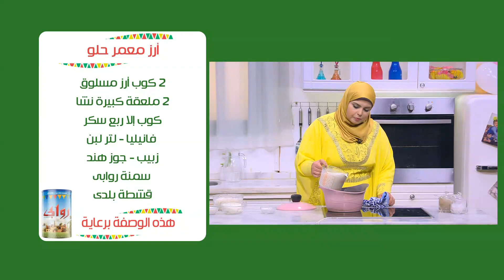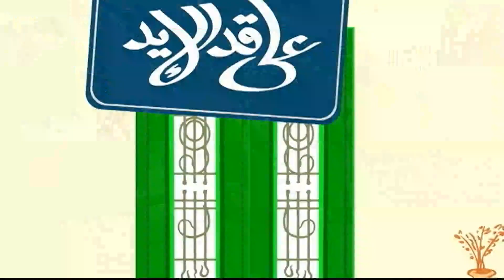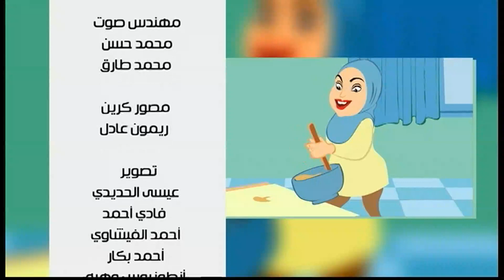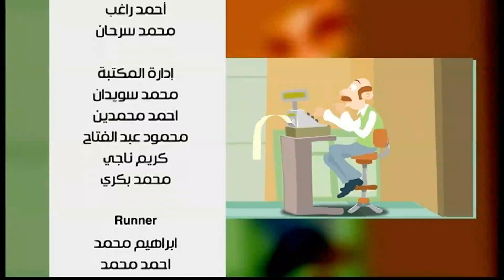رنجة بالطحينة والبصل-مكرونة بالتونة والزيتون والطماطم- بطاطس | على قد الأيد حلقة كاملة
طريقة عمل رنجة بالطحينة والبصل - مكرونة بالتونة والزيتون والطماطم - بطاطس مهروسة بالدقة - ارز معمر حلو مع نجلاء الشرشابي في علي قد الأيد
الوصفات كاملة